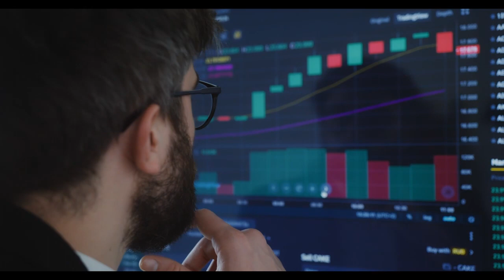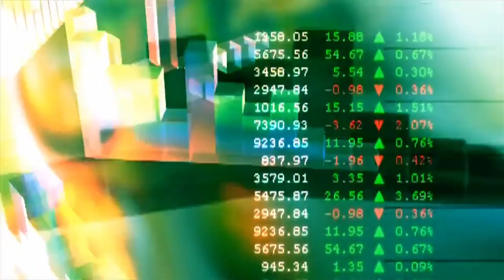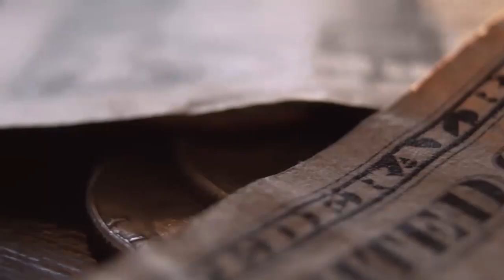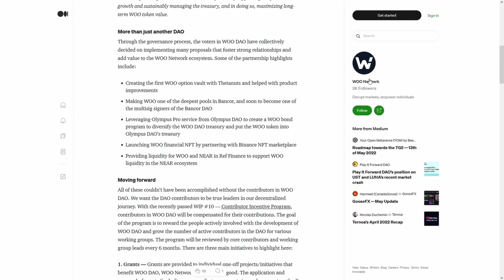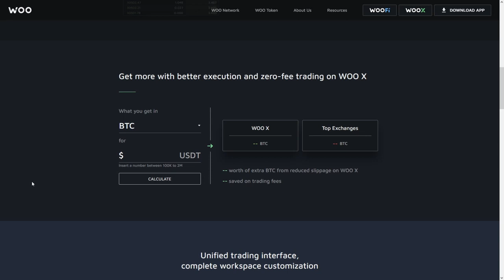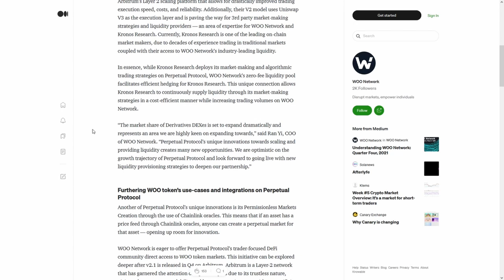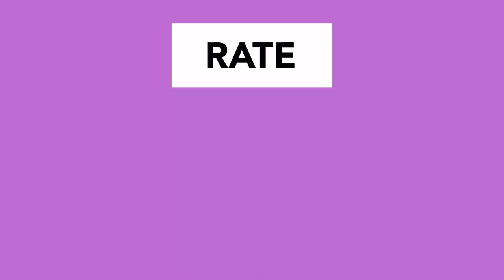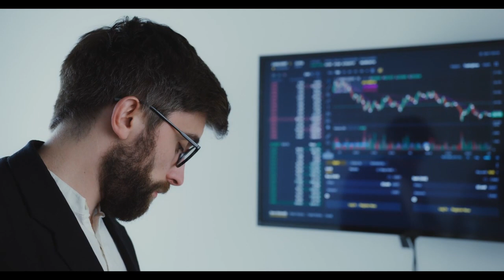Lovely Inu LOVELY HODLERS🚨BIG NEWS FOR CRYPTOCURRENCY🚨